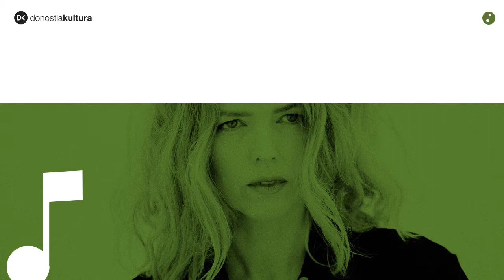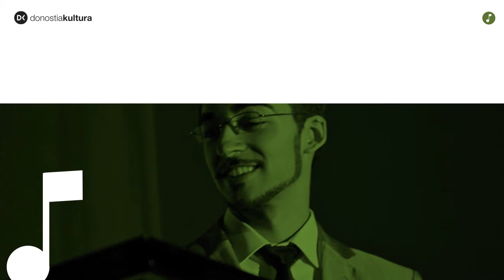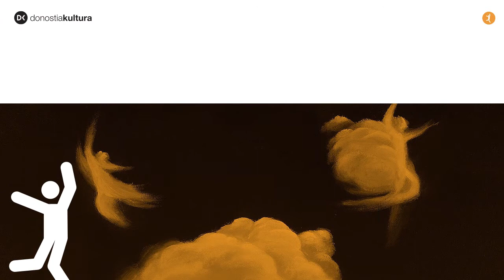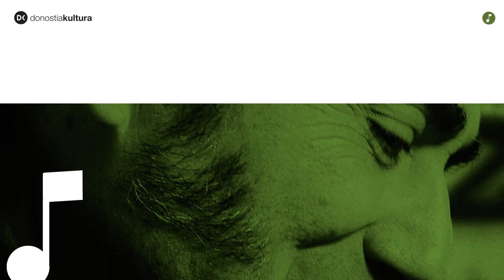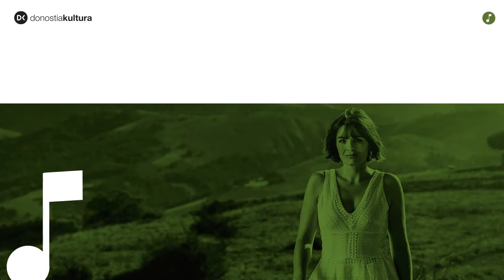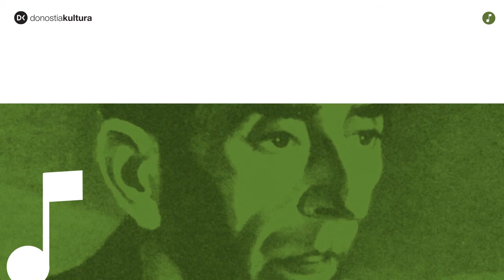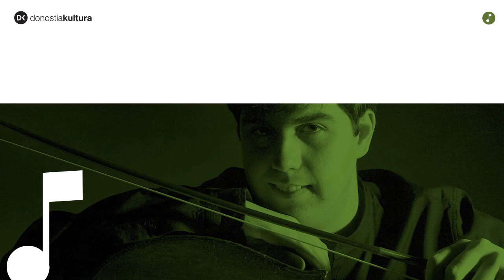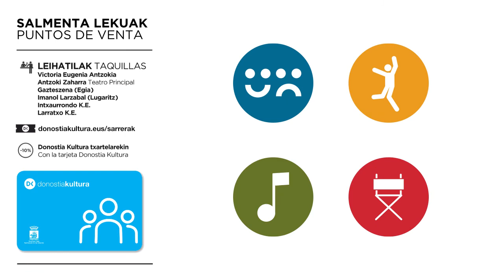2017 Arte eszenikoak: programazioa / Artes escénicas: programación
Donostia Kulturaren udazkeneko programazioaren promozio bideoa / Vídeo promocional de la temporada de otoño de Donostia Kultura.